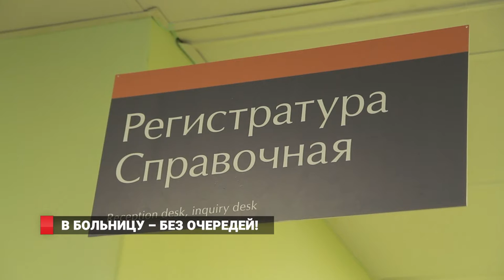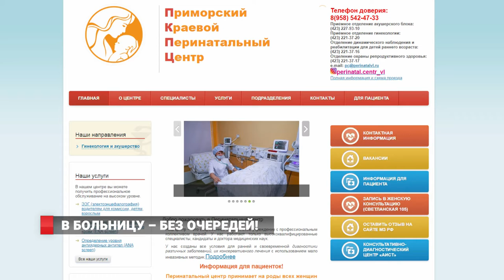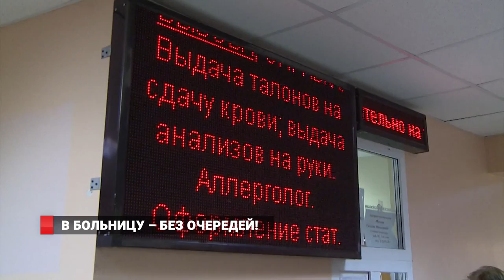В БОЛЬНИЦУ- БЕЗ ОЧЕРЕДЕЙ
Отсутствие очередей  и  комфортное обслуживание в государственных  поликлиниках  призван  обеспечить федеральный проект «Бережливая поликлиника». В нем участвуют и медучреждения Приморья. На днях к проекту присоединился Приморский перинатальный центр. Ежегодно центр принимает 8,5 тысяч детей. Еще 1300 пациентов наблюдаются клинике в возрасте до 3 лет. Внедряемые технологии «Бережливой поликлиники» позволили создать комфортную среду в учреждении, а также эргономично распределить функционал регистраторов и административного персонала -  чтобы устранить очереди.